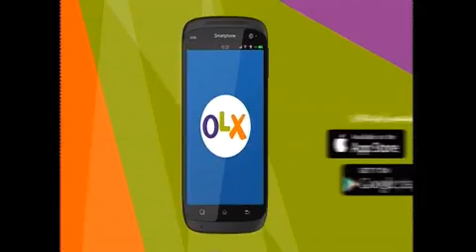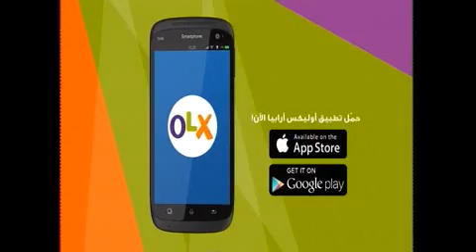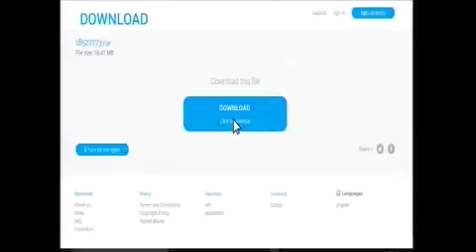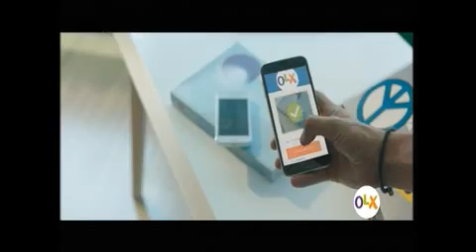LOTO LIBANAIS - LBC LIVE DRAW 30.10.2017